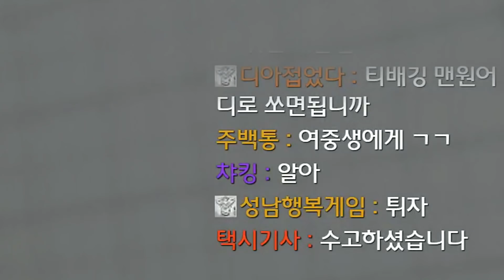[SandBag TV][SF5 AE] 180731 16세 스파쨩 여중생에게 티배깅+한판충 당한 나